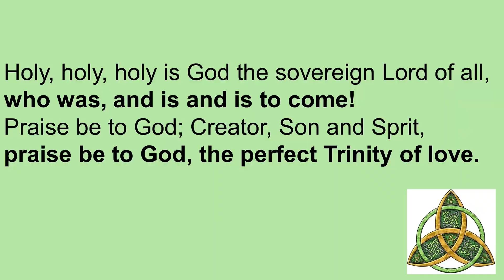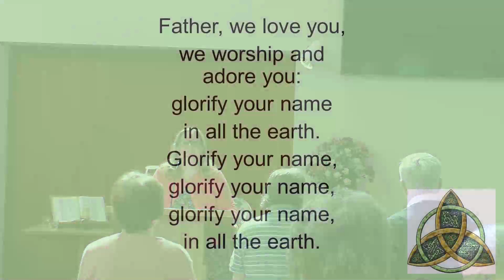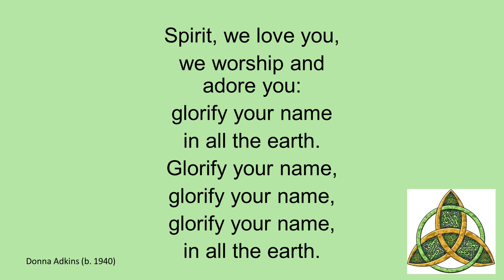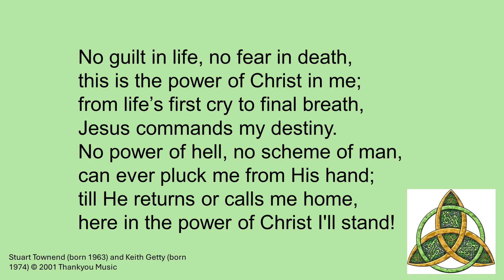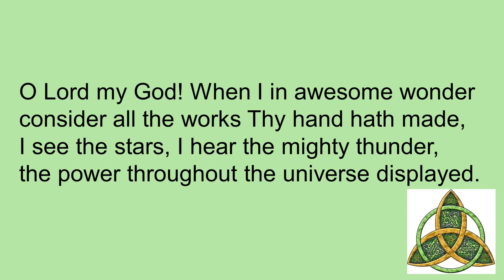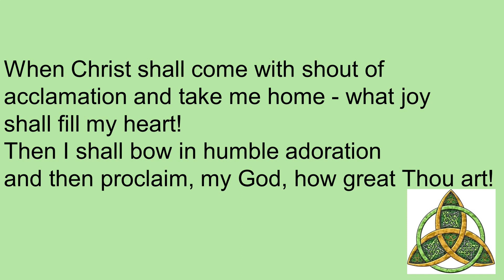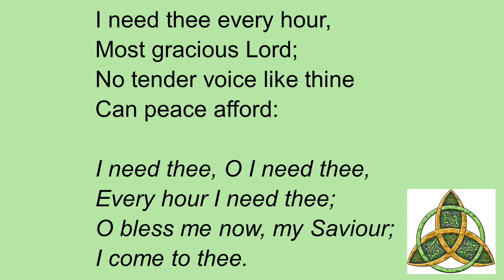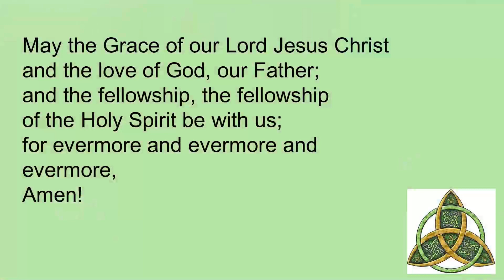Sunday 26th May 2024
Find out more about what goes on at Lillington Free Church

Join us for the following activities:

Lillingtots (parent/carer toddler play group) which meet on Mondays 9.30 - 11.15

Coffee mornings (open to all) meet on Wednesdays 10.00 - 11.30

Bible Study Group (open to all) meet Friday 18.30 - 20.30